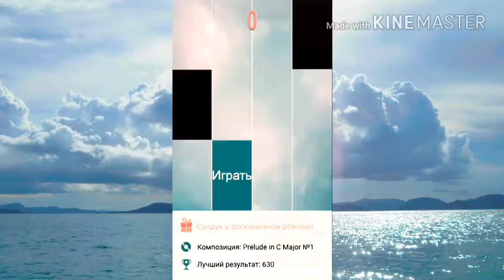Плитки фортепиано 2 | Piano Tiles 2 | № 23 Prelude in C Major | № 1| 3 короны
Prelude in C Major